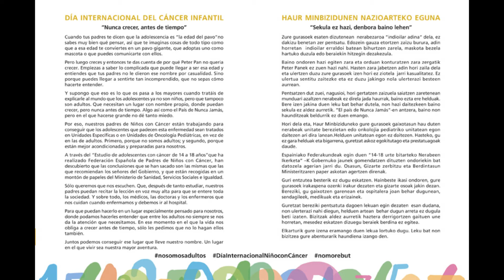VI Marcha Nordica Solidaria: Aurkezpena / Presentación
Otsailaren 18an, igandean, 11:00tan Aspanogi elkartearen VI Elkartasun Nordik Walking martxa egingo da.

El domingo, 18 de febrero, a las 11:00horas, se celebrará la VI Marcha Nórdica solidaria de Aspanogi.